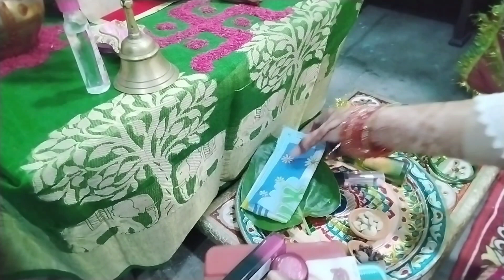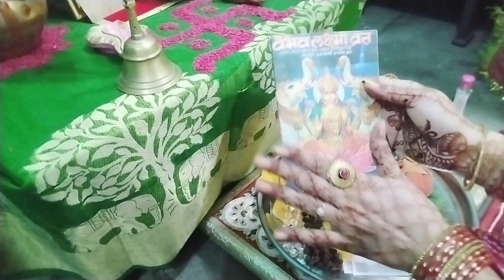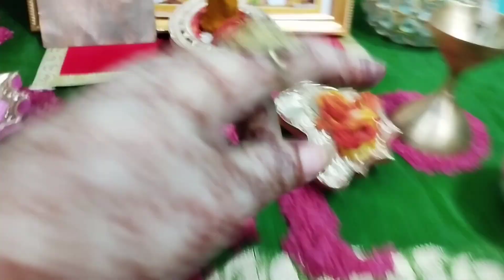महालक्ष्मी 2022 व्रत सभी दुख दूर कैसे करें/क्याहै पूजा सामाग्री 16दिनो को Mahalaxmi puja ki Saamgri